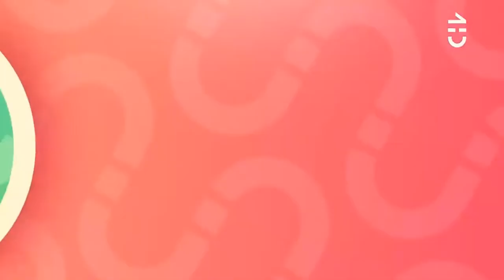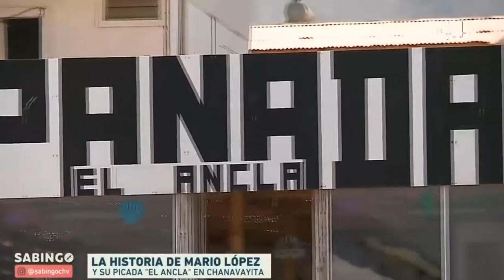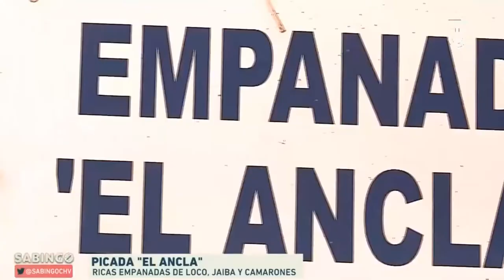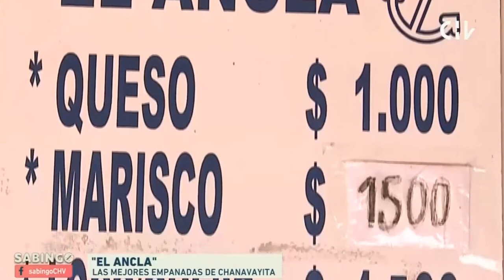Empanadas en El Ancla de Chanavallita